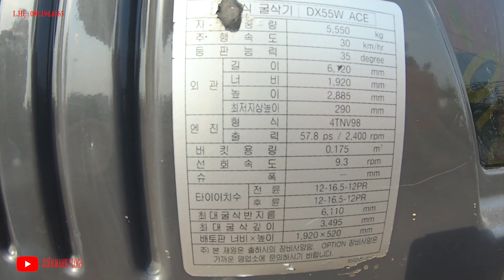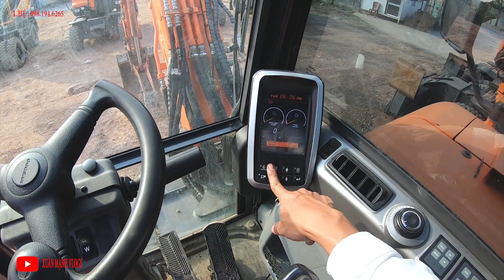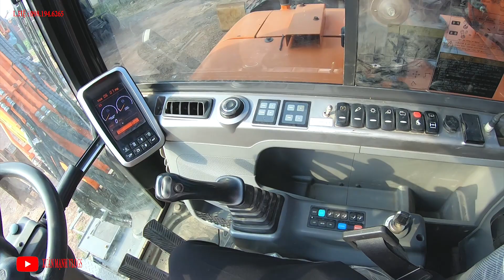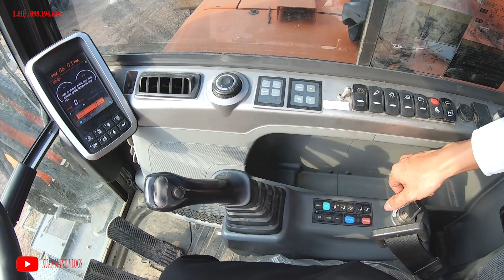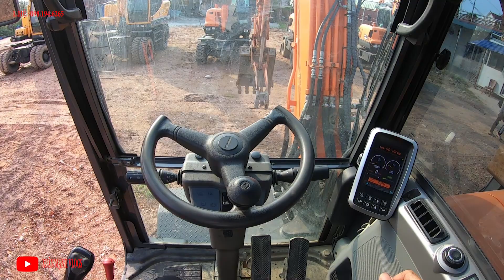Chi Tiết Siêu Phẩm DOOSAN DX55W ACE+ PLUS Đời 2015 Giá Hơn 1 Tỷ Đồng | Xuân Mạnh Vlogs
Chi Tiết Siêu Phẩm DOOSAN DX55W ACE+ PLUS Đời 2015 Giá Hơn 1 Tỷ Đồng
Máy xúc doosan dx55 động cơ 4TNV88 4 Kì 4 xi lanh